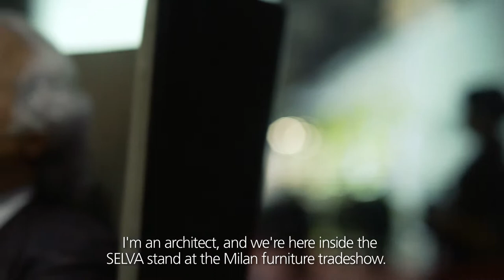Lorenzo Bellini at the Salone Internazionale del Mobile 2013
The renowned Italian architect and designer Lorenzo Bellini has already created several outstanding collections for SELVA, such as Downtown, Heritage J. S., and Vendôme. With the development of the exclusive furniture for SELVA, Bellini was very careful to involve the history of the manufacturer, which became world-renowned through its production of period furniture, and to make use of the existing treasures as a starting point. He united the masterful craftsmanship and the top-quality materials of SELVA with his passion and dedication.